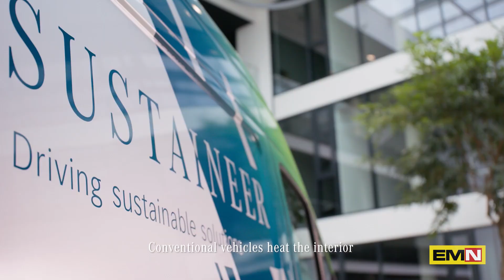Riscaldamento tecnologico del Sustaineer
Con il dimostratore tecnologico Sustaineer, Mercedes-Benz Vans ha sviluppato test intensivi in vista di una possibile produzione in serie anche sulla combinazione di riscaldamento vicino alla carrozzeria e climatizzazione a zona. Le serie di test condotti nella camera climatica della Mercedes‑ Benz a Sindelfingen hanno dimostrato che questo sistema riduce significativamente l'energia necessaria per riscaldare l'ampia cabina di guida di un eSprinter. Questo ha un effetto positivo sull'autonomia dei veicoli elettrici.